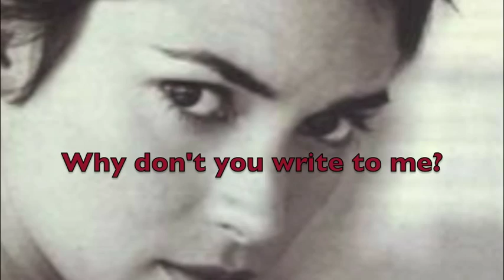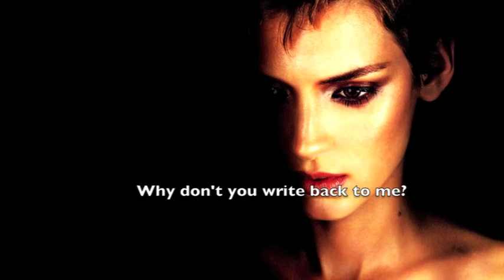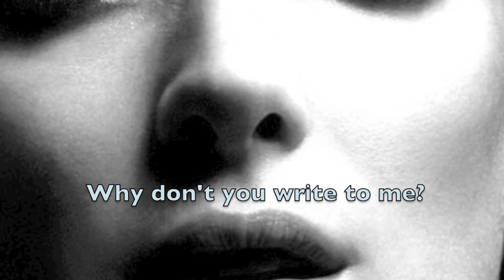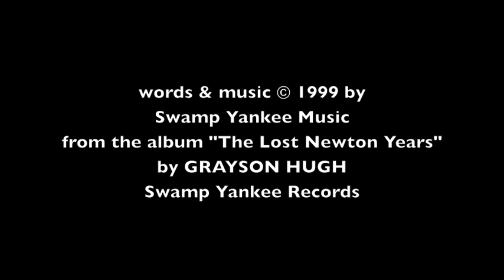WINONA RYDER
"Winona Ryder" is a song by singer/songwriter Grayson Hugh,  composed and recorded in 1999, while he was living in Boston, teaching songwriting at Berklee College Of Music.